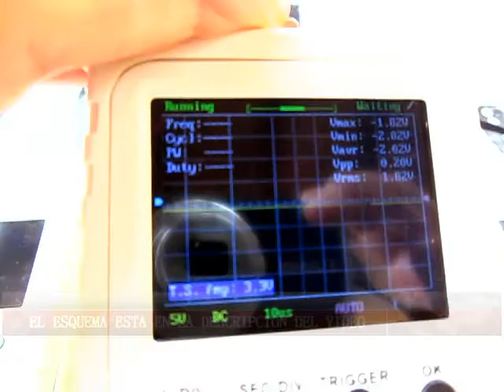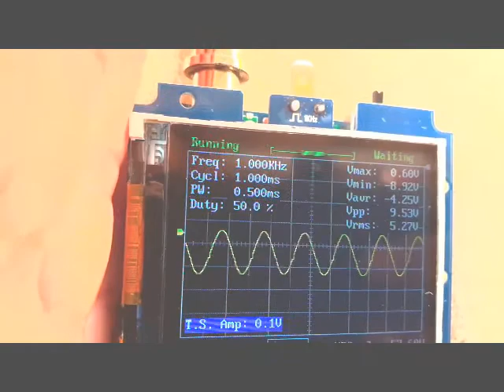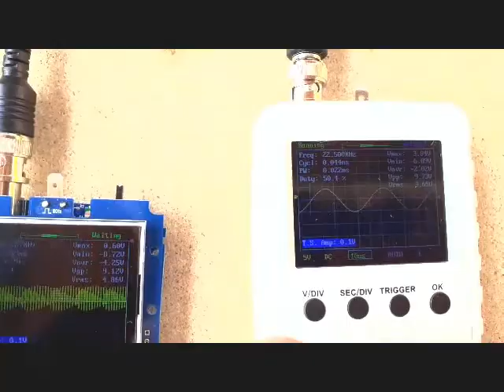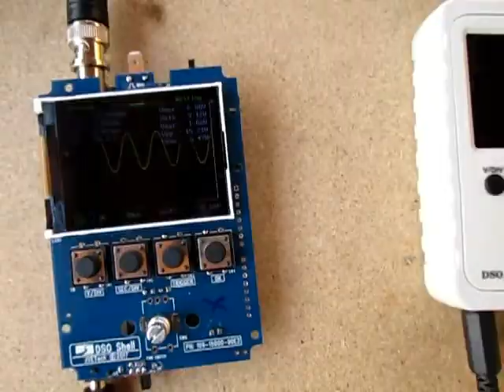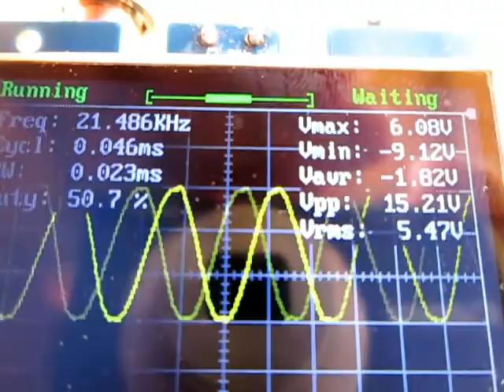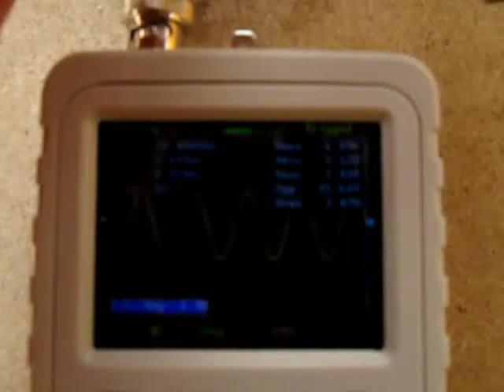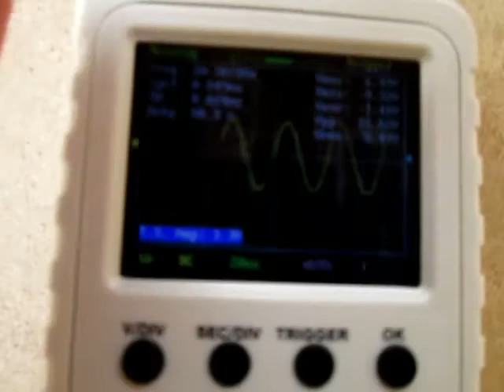AVERIA REPARADA OSCILOSCOPIO DSO 150 Y MODELOS SIMILARES, MUY FACIL, BROKEN, ROTO, NO FUNCIONA.